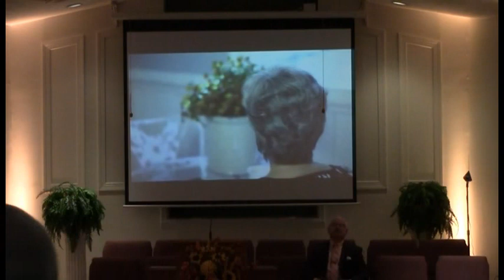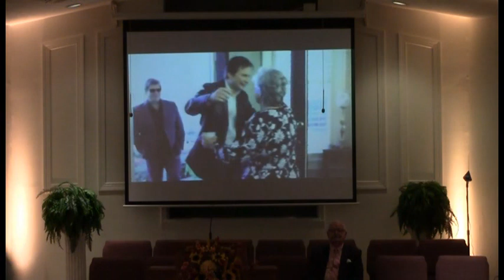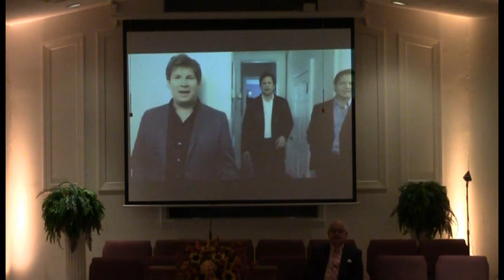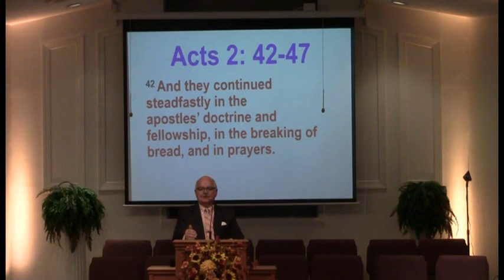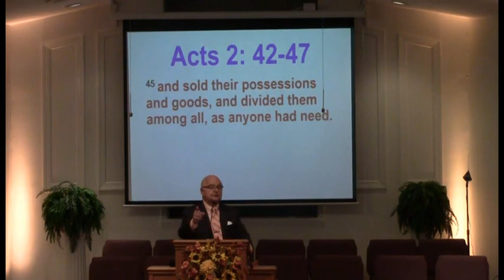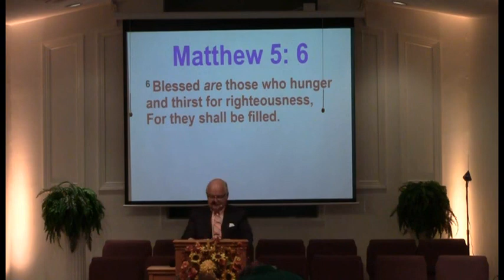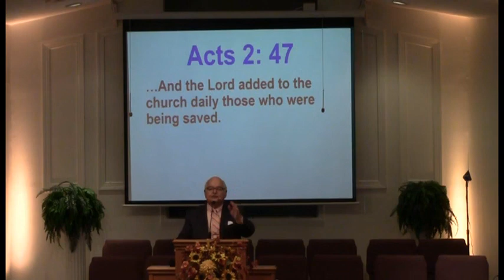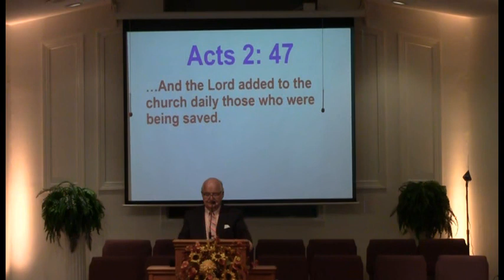"What Are You Hungry For?"// October 13, 2019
10/13/19. White Oak Baptist Church , Lilburn, Georgia was established in November of 1974. All videos and music used in this video are not proprietary and are used to emphasize and share our Lord Jesus Christ